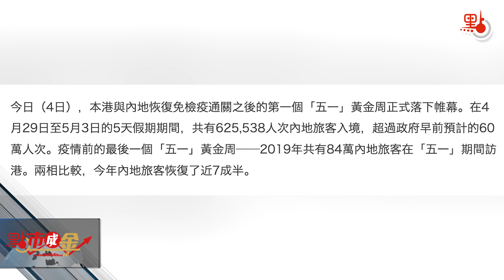點市成金｜內地旅客能否助香港經濟打贏翻身仗 美國6月底現金耗盡或再引風波？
官方數據顯示，在五一黃金周假期，約有62萬人次內地旅客訪港，遊客增加帶旺本地消費。近期IMF也都指出，由於本港消費等活動在通關後反彈，他們未來可能會重新上調經濟預測。旅遊促進會總幹事崔定邦表示，雖然疫情後旅客消費習慣有所變化，但總體上來說，旅客來港仍然很大程度可帶動本地消費市場。崔定邦續指，香港可與內地商討旅客在香港的消費免稅額度，以吸引遊客消費。

崔定邦還提到，業界應着重關注「打卡式旅遊」，油麻地警署、富豪雪糕車等大熱，或帶來新的增長點。

5月1日，美國財政部長耶倫警告國會稱，如果國會無法提高或暫停債務上限，財政部可能在6月很快用完現金，屆時美國或面臨債務違約。香港城市大學客座教授、MBA 課程協理主任陳鳳翔認為，美国出现现金用的比较快的原因有兩方面，分別是賺錢和用錢，依照目前情況來看，美國賺錢的能力在明顯減小。

另外，如果耶倫所說的情況出現，對美國、對世界各國將帶來的影響方面，陳鳳翔表示，這或許意味着美國國債或不再安全，而美國國債價值下滑或會導致新一輪財務危機。

（採訪：楊楚依、章芸菲｜編輯：楊楚依、章芸菲｜主持：章芸菲｜視頻製作：鹿洺）